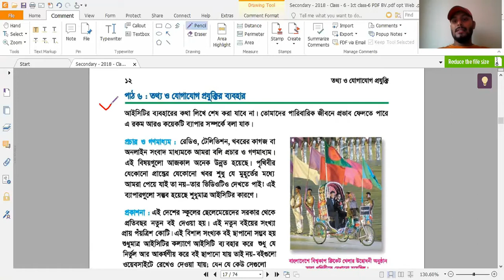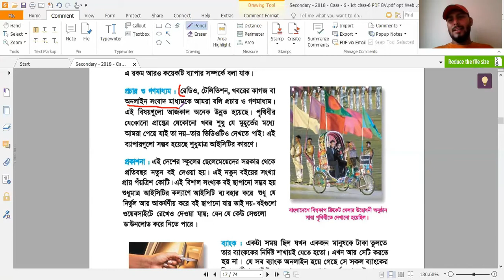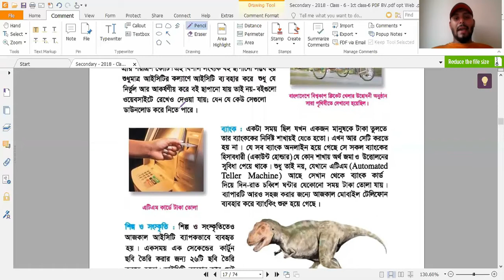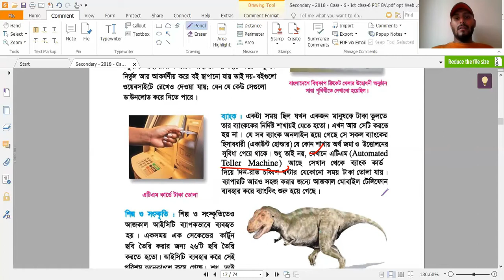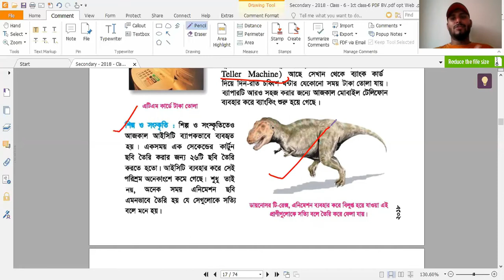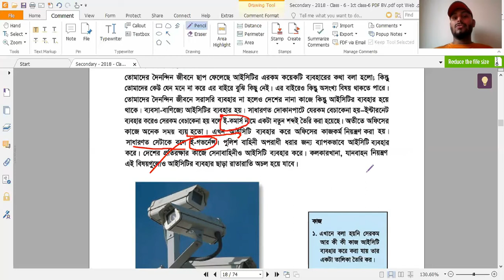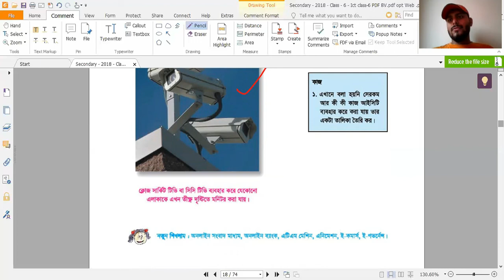ষষ্ঠ শ্রেণীর আইসিটি | CHAPTER 01 LESSON 06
Instructor Name: Arnab Shikder (B.Sc In CSE)